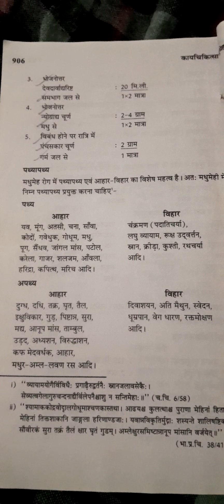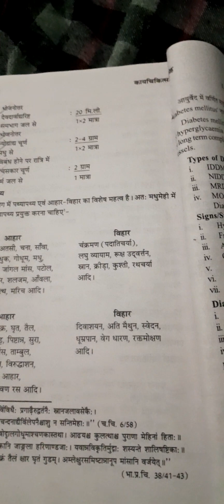suger (madhumeh) kya khaye,aur ,kya nahi khaye